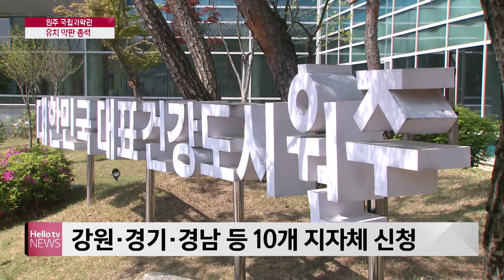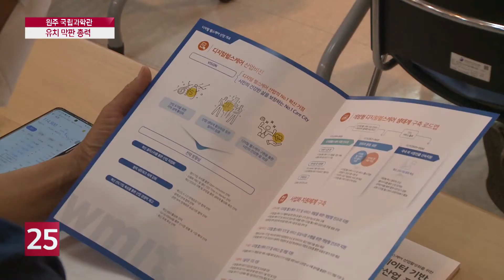원주 국립과학관 유치 막판 총력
전국에서 단 한 곳에 추진되는 국립전문과학관 유치 열기가
뜨겁습니다.
강원도 대표 후보지로는 원주가 생명 건강 의료 과학관 건립을 신청했는데,
원주시는 국립과학관 유치에 막판 총력을 다하고 있습니다.